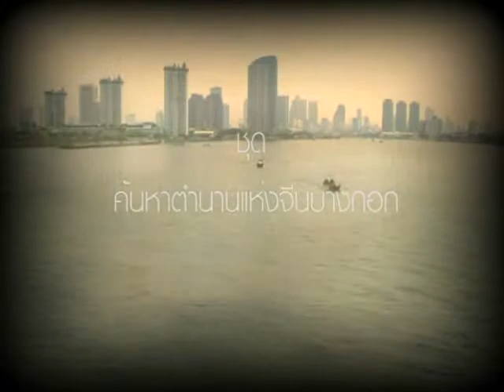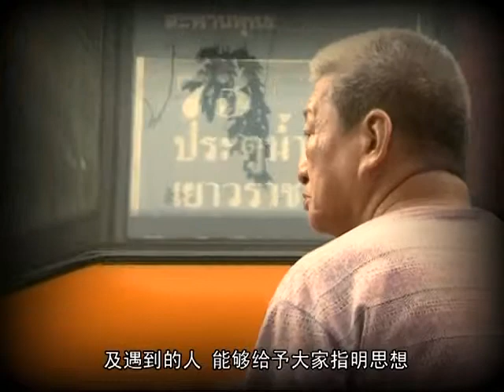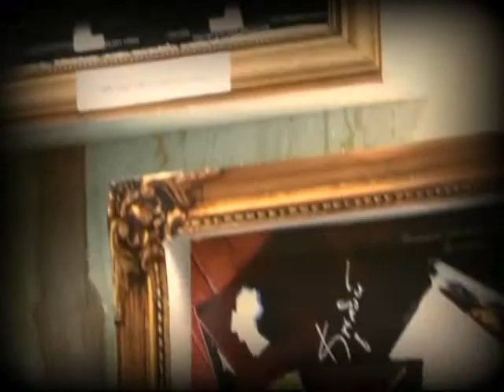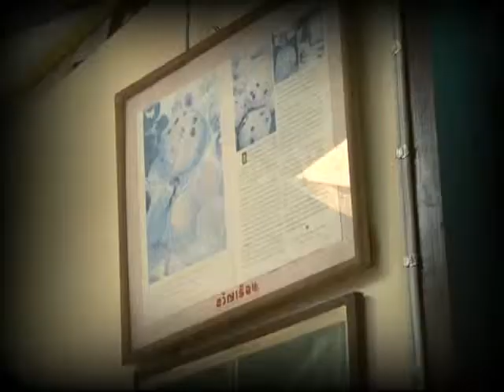Chinese Explorer เทปที่1 Part1 04/06/2011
Chinese Explorer เทปที่1  ชุด ค้นหาตำนานแห่งจีนบางกอก ตอน กุฏีจีน